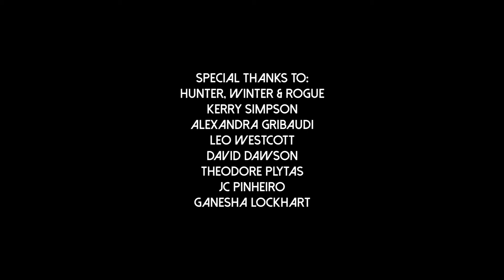Two Legs ft. Katie and I - Quicksand [Official Music Video]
Delighted to finally share the full video for 'Quicksand'! So much to love to everyone involved, both human and doggo. If you like it, please 'like' it, share it and play it on repeat so it gets lots of views and makes me look really good. Love and xoxoxoxoxo

Two Legs ft. Katie and I - Quicksand Short Film

Credits:
Directed by - Ganesha Lockhart
Music Written by - Katie and I (Katie Overbury and Lewis Veakins)
Music Produced by - Two Legs (Tim Levy)
Cinematography - Leo Wescott, David Dawson and Ganesha Lockhart
Produced by - Ganesha Lockhart
Edited by - Ganesha Lockhart
Colour by - JC Pinheiro

Special Thanks to:
Hunter, Winter, Rogue and Kerry Simpson for being the best actors and handler to work with.
Theodore Plytas & David Dawson for the helping hands